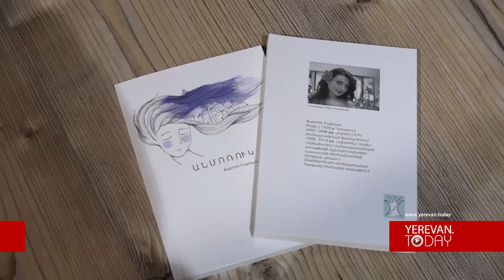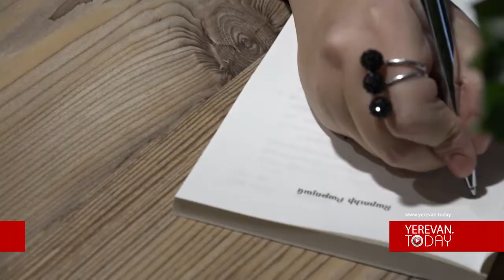Զարուհի Բաթոյանի «Անմոռուկ» գրքի շնորհանդեսը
Զգայական, անկեղծ, կարճ, բայց անսպասելի ավարտով, անձնական և շատ համամարդկային, այսպես են բնորոշում Զարուհի Բաթոյանի բանաստեղծությունները: Հեղինակն անձամբ իր գիրքը բնորոշում է որպես անկեղծ խոստովանություն: «Անմոռուկ»-ը Զարուհու ստեղծագործությունների առաջին ժողովածուն է: Այստեղ տեղ են գտել 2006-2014 թվականներին գրված շուրջ 100 բանաստեղծություն: